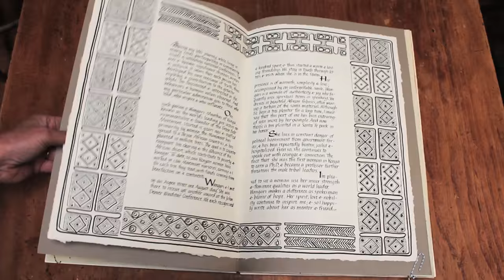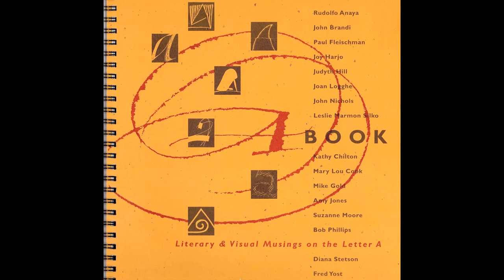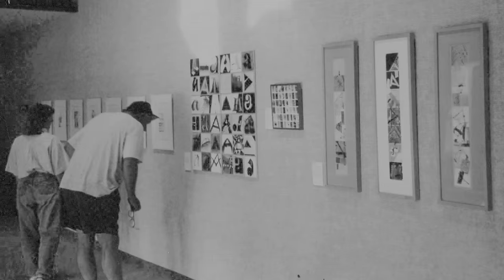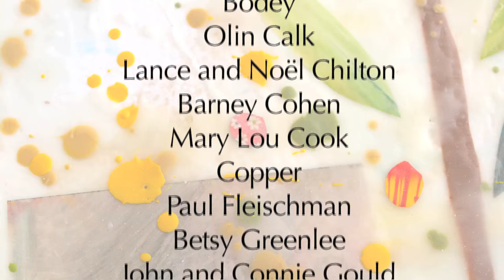Scribes 8: 25 Years of Collaboration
This is my story of working with the same group of artists collaboratively over a period of 25 years - how it started, what we do together, why we do it, and what we have learned over the years from engaging in an experiment that has been valuable in its own right, rewarding in terms of artist community, and formative for each of us individually.  DianaStetson.com